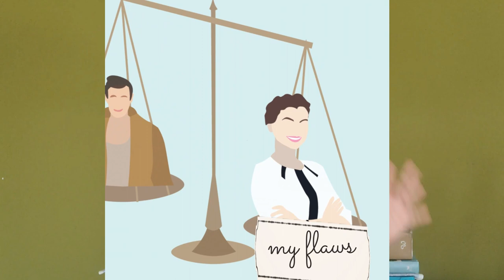Trust Me You Need To Hear This | SELF LOVE | 6 Real Ways To Practice Self Love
HEY MY LOVES! hope you are taking care of your self.  If not, then you need to hear this from me! We often get busy in work, taking care of others and usually give too much of ourselves to other people. In this everyday hustle bustle, we forget about our self. We forget to check in with our feelings. If I am feeling good emotionally, mentally and physically or am I just too busy to even acknowledge my own true self. The concept of Self love has not suddenly popped up out of nowhere. It's the basis of our well being.

MANTRA -SO HUM
So Hum is a phrase comprised of two Sanskrit words. Literal translations:
So: “That”
Hum: “I”
So Hum meaning:  "I am That"
It means identifying oneself with the universe or ultimate reality.
As we meditate on this, we realise that we are all ONE, we have all come from one Infinite Source, and a part (Ansh) of that infinite source is present in all of us. We are all connected! How beautiful is that.

CREDITS : In the video, the definition of self love is quoted from an expert Ms Andrea Brandt (PHD, MFT) Couldn't explain the meaning of "Self Love" so simply (with the usage of right words) any better than her. Here is a link to her explanation. If you are interested, do check it out.

Kasturi